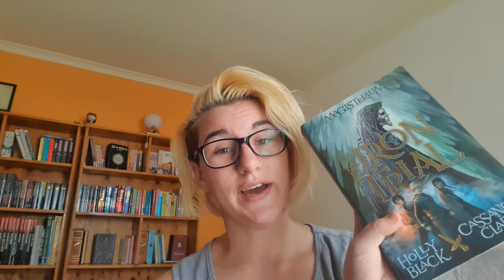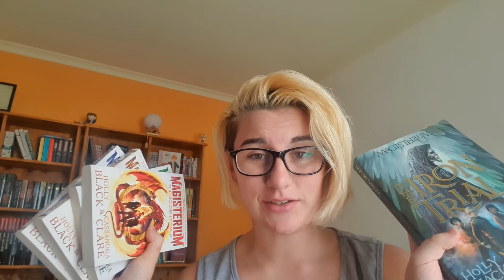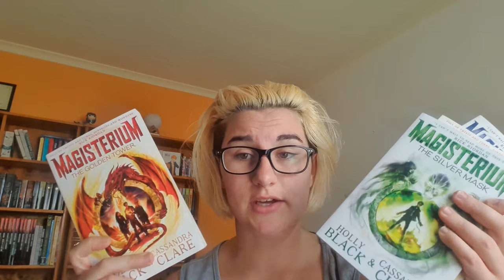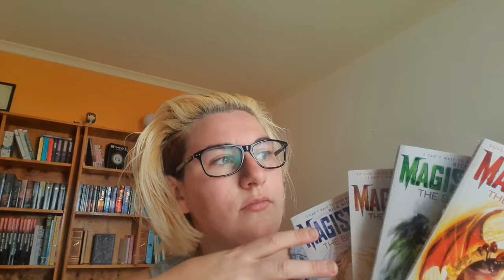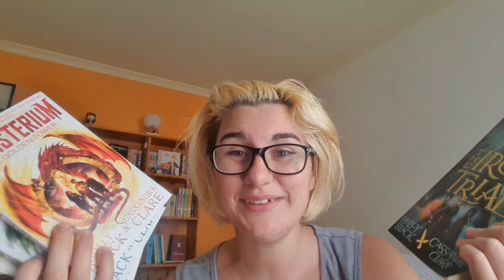Is The Magisterium Book Series Boring?!?!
Welcome to the first book review series.
in this video, we talk about the magical book series Magisterium, created by Cassandra Clare and Holly black.